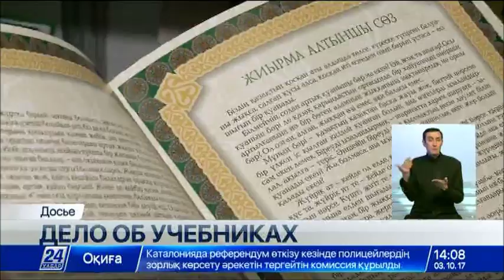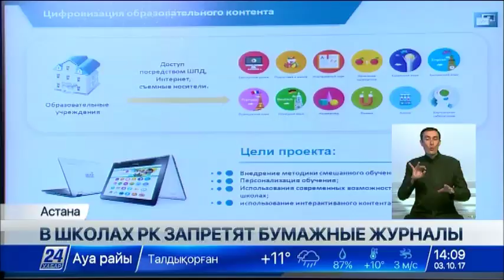Ведется расследование в отношении лиц, публиковавших в соцсетях фейковые фотографии учебников